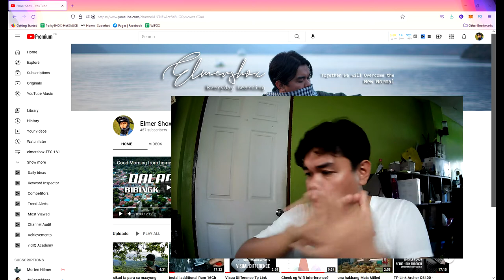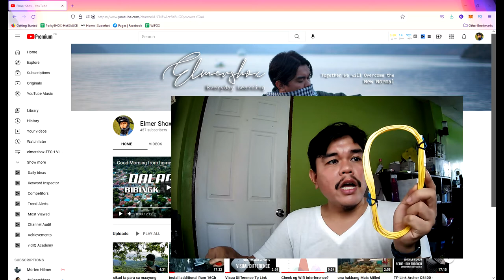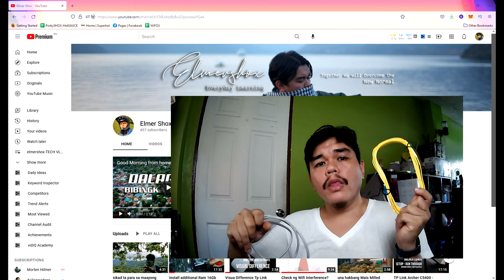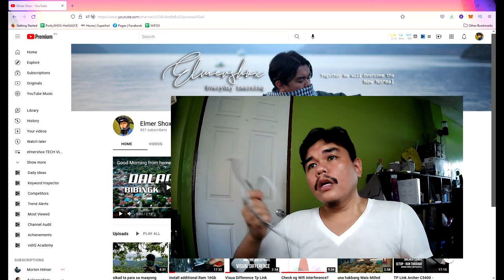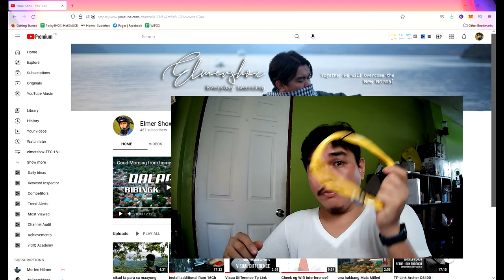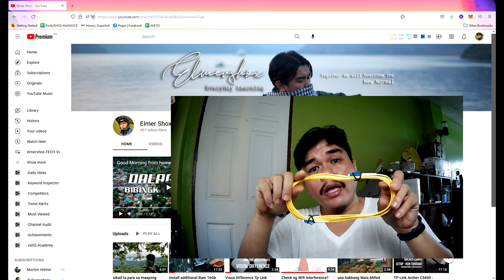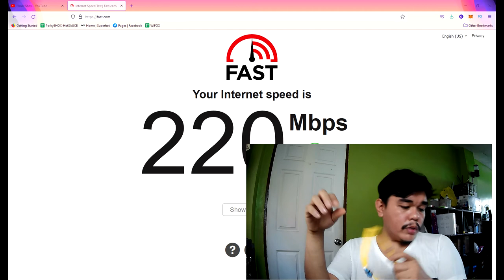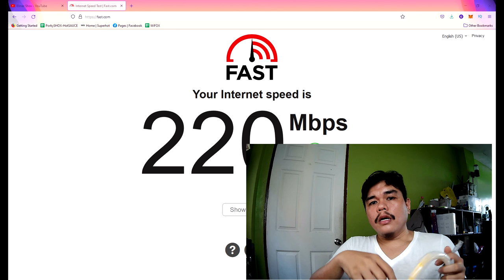Globe FIBER VS vDSL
share ko lang ano po pagkakaiba ng Fiber and DSL connections.
Advantage and disadvantages nila.